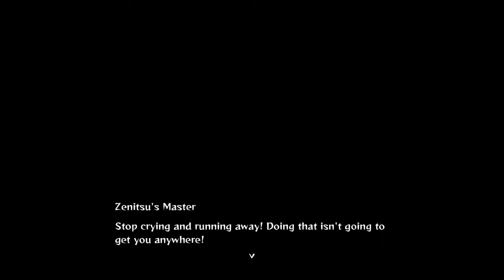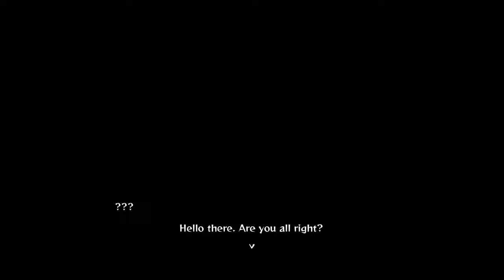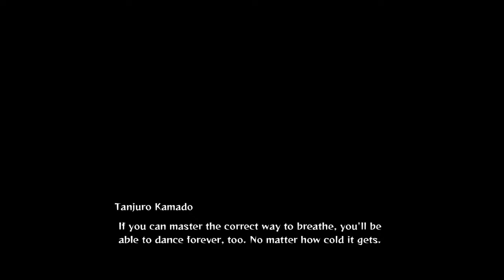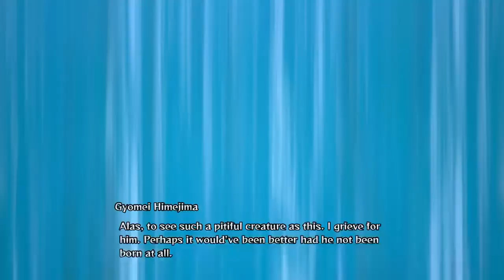DEMON SLAYER HINOKAMI CHRONICLES |These Rengokus just keep spawning!!!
🔥I WILL BECOME THE NUMBER#1 DEMON SLAYER!🔥

-Please be respectful in the stream
-I Play games against viewers so if you want to play against or with me just ask
-If you wanna get added to a party, show that I can trust you
-Please don't ask for a sub-for-sub I don't do that.
-No spamming in chat it'll result in a timeout

With all that out of the way please enjoy the stream and have fun!